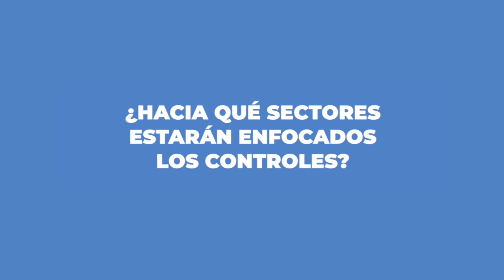Entrevista con la nueva comisaria nacional de policía de Girón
Por designación del gobernador del Azuay Xavier Martínez, desde el 14 de febrero asumió las funciones de comisaria nacional de policía de Girón la Dra. María del Cisne Reyes Cueva, quien se venía desempeñando en el área de Talento Humano de la gobernación azuaya, la flamante autoridad reemplazar a la Abg. Alexandra Valdiviezo, posesionada a inicios del mismo mes.